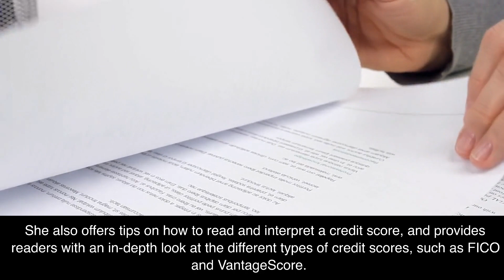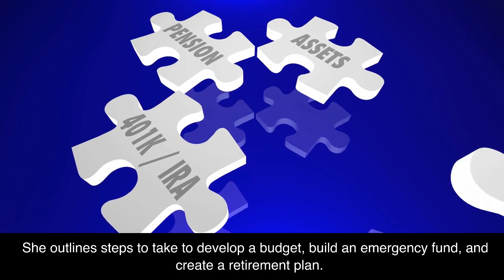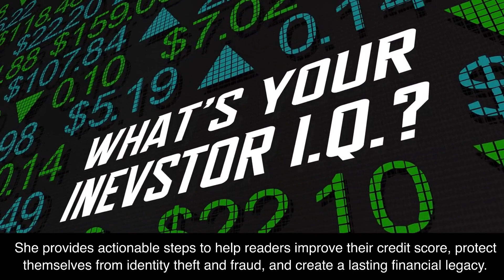Color My Credit by Mastering Your Credit Report by Alisa Glutz Book Summary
I love coffee! In this video, I'm summarizing the book Color My Credit: Mastering Your Credit Report - And Score - One Crayon at a Time: Create YOUR Financial Legacy NOW by Alisa Glutz. Alisa Glutz is a financial expert with over 20 years of experience in helping people understand and manage their credit. In this book, she gives readers the tools they need to understand their credit reports and credit scores, and how to improve them. She provides step-by-step instructions and easy-to-understand advice to help readers take control of their financial legacy.